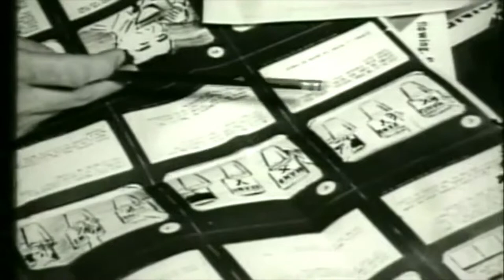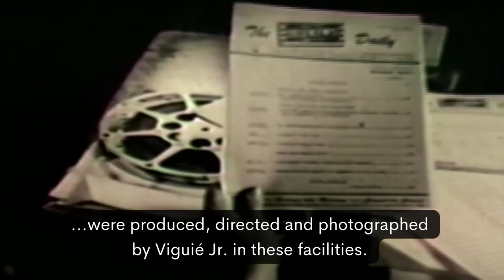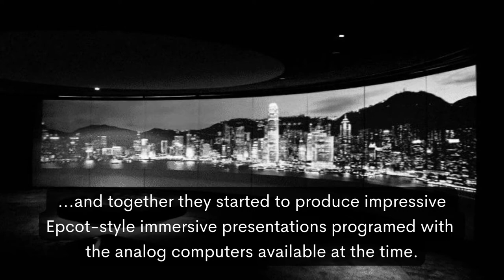Puerto Rico Film History: The Legacy of Juan E. Viguie Jr.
“TIME CAPSULE” is a micro-film docu-series featuring historical footage produced, shot, and directed by the generations of the Viguié family throughout their trajectory in the film industry.

The introduction of these historical capsules features archival footage highlighting key achievements in the extensive legacy of Juan E. Viguié Jr., including building the first film studios in the Puerto Rico in the 1950s.